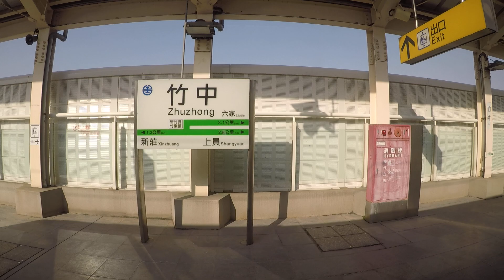Xinzhuang to Zhuzhong